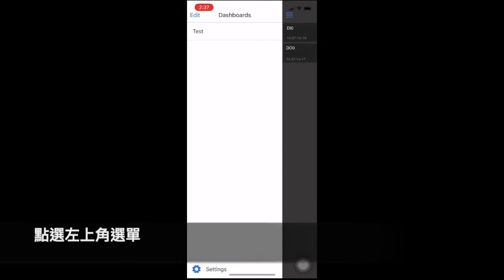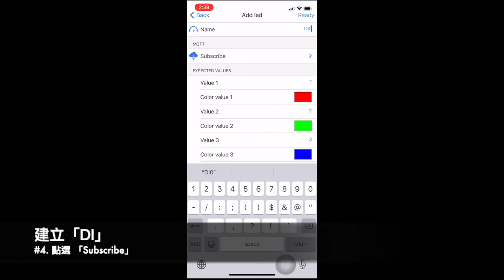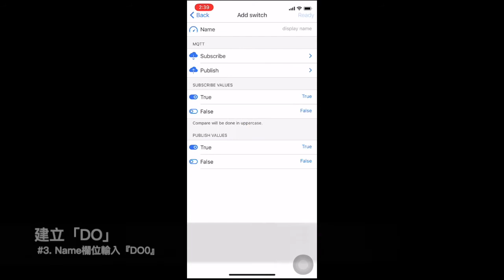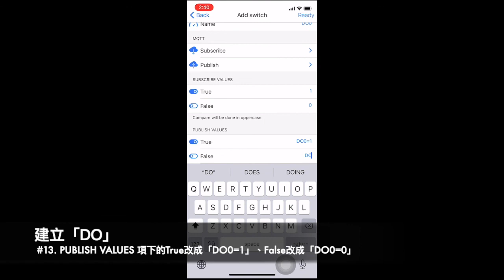【智慧感測器-溫溼度監測】教學 - 透過IOS上的APP控制 (串接MQTT)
🚀可協助規劃案場&幫忙設定軟硬體🚀
詢價/介紹/代工/客製 請加入官方LINE!